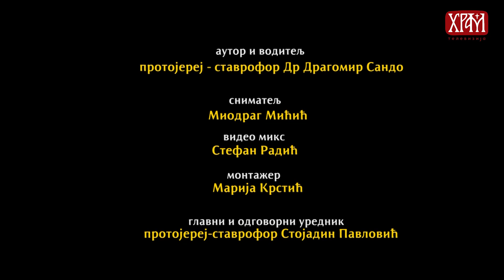РАЗГОВОР УГОДНИ: Верица Мушкиња Костић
Аутор и водитељ: протојереј-ставрофор др Драгомир Сандо